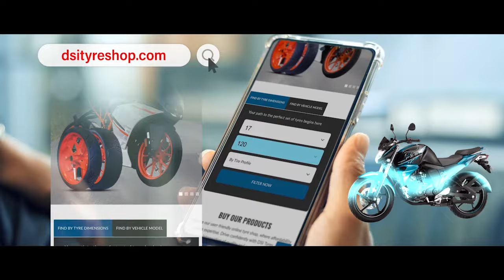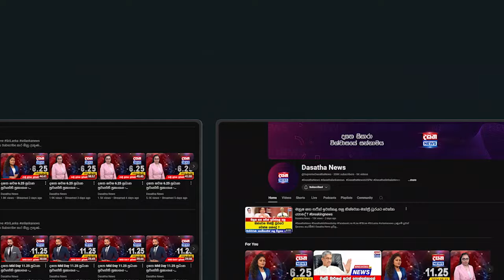නාමල් රාජපක්ෂ ඡන්ද දාන්න ආ හැටි